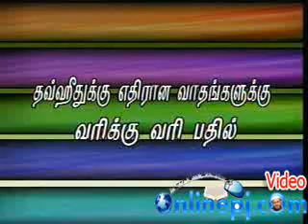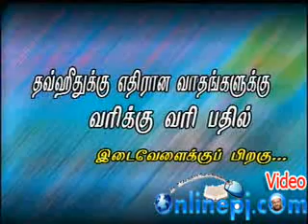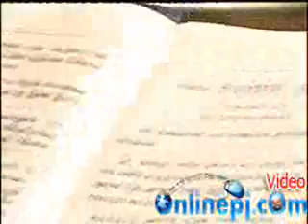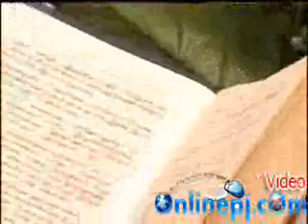சைபுதீன் ரஷாதிக்கு மறுப்பு